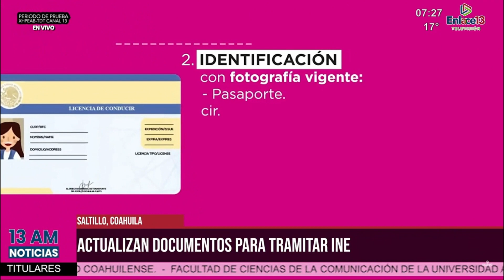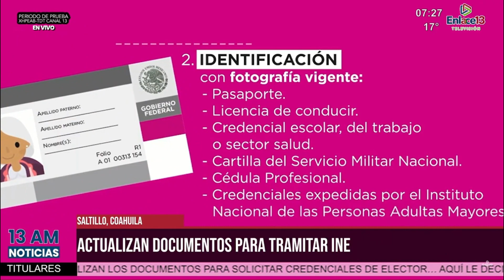Actualizan documentos para tramitar INE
Local | Con el objetivo de facilitar el trámite de la credencial de elector, el Instituto Nacional Electoral ha agregado dos documentos para facilitar a la ciudadanía este paso, una vez que les sea imposible obtener los demás documentos.